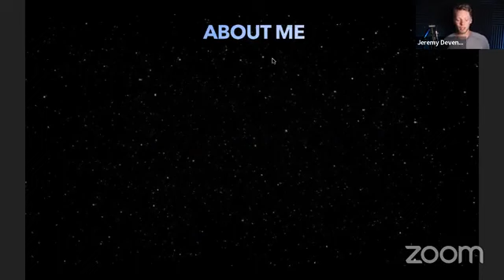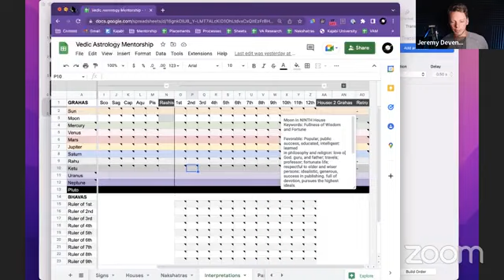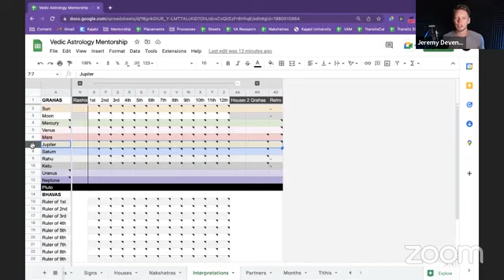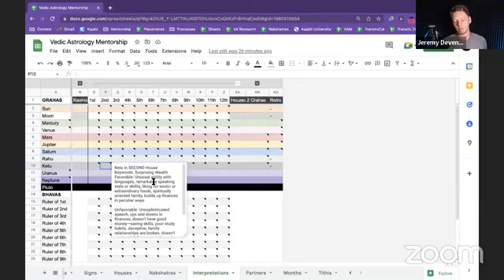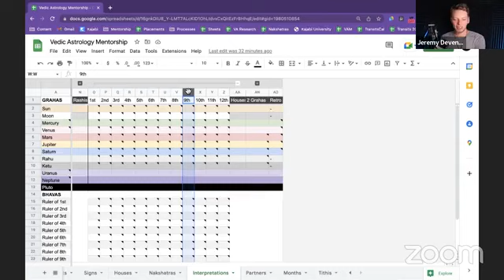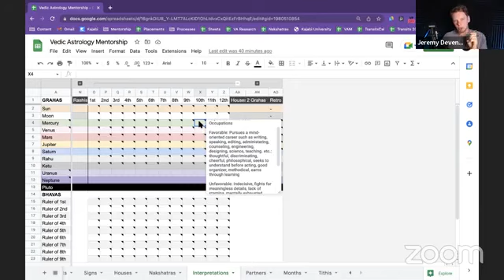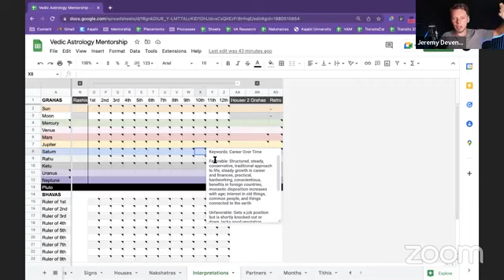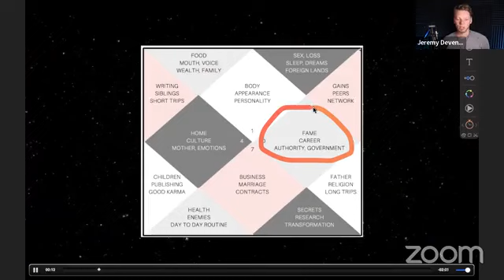Develop your unique teacher’s voice using your astrology chart with Jeremy Devens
Today, we will talk about development of your unique teacher’s voice using your astrology chart with Jeremy Devens.

Join the community⁠⁠ of multilingual yogis and feel supported on your journey as an international yoga teacher
Book your free discovery call ⁠⁠to find out what you can improve and create an action plan to achieve the goals you have for your career as an international yoga teacher